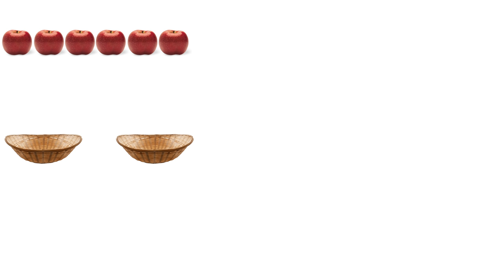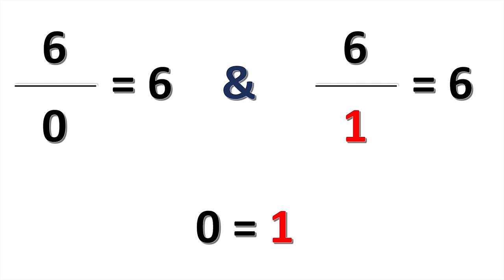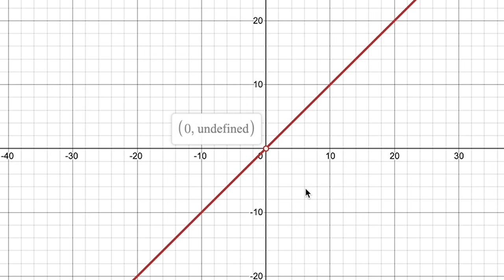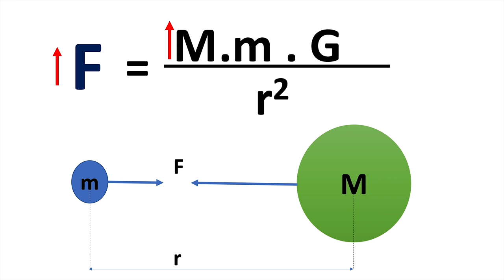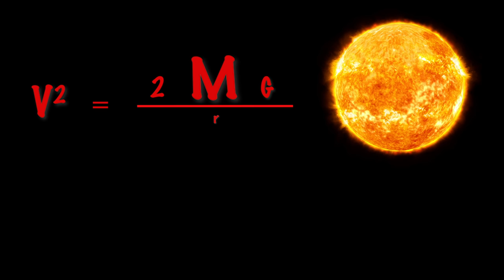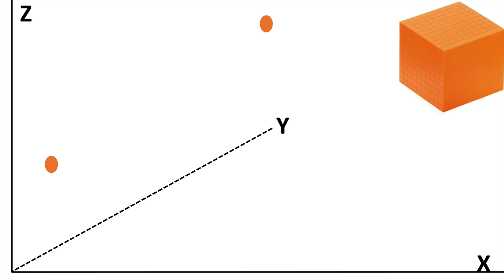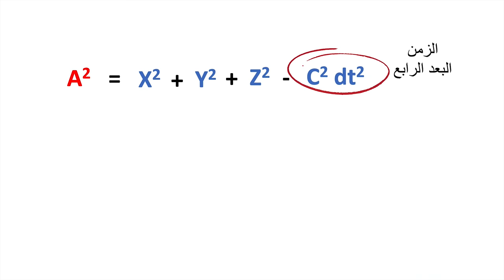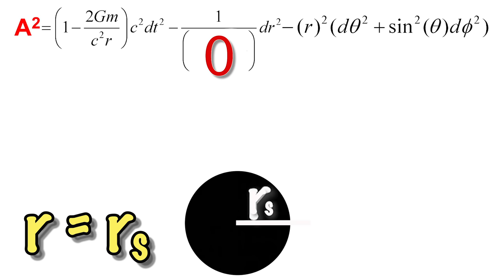الثقوب السوداء | ١ | كيف تم اكتشافها | صدمة داخل المعادلة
الفيديو الاول من سلسله حلقات تتحدث عن الثقوب السوداء  ويتضمن الاتى
- مقدمة

-   القسمة على صفر وثقوب الدالة    00:58

- مفهوم نيوتن عن الجاذبية   5:45

- سرعة الافلات   6:22

- بداية فكرة النجوم المظلمة لجون ميتشل وبيير لابلاس 7:55

- مفهوم اينشتاين للجاذبية  9:10

- ازمه تحديد المسافات على نسيج الزمكان وعجز اينشتاين عن حلها 9:45

- حل كارل شوارزشيلد الرياضي وتحديده للمسافات على زمكان اينشتاين  10:22

- صدمة بمعادلة كارل شوارزشيلد  13:00

- اكتشاف ثقب فى معادلة كارل شوارزشيلد وبدايه فكرة الثقوب السوداء  13:00

- انكار اينشتاين لوجود الثقوب السوداء 15:17

حلقات متعلقة يجب مشاهدتها وتم ذكرها فى الحلقة